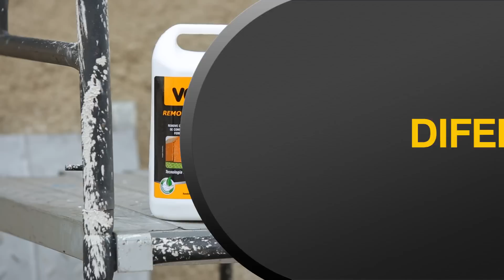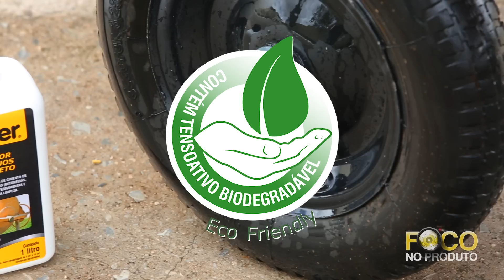Removedor de Resíduos de Concreto VONDER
Conheça o poderoso desincrustante para máquinas, ferramentas e equipamentos, ideal para fortes incrustações de resíduos de concreto, cimento e argamassa.